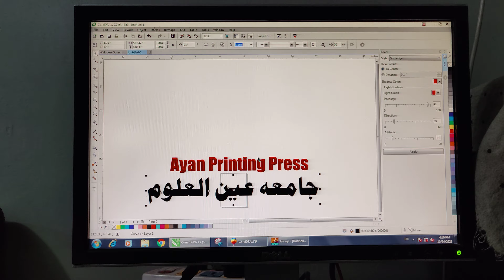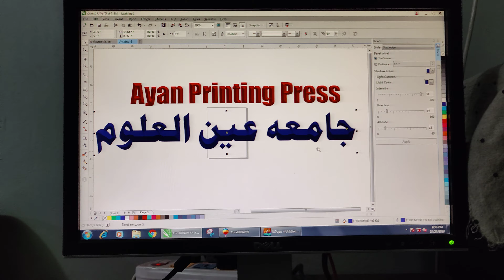How to use Bevel Effect in Coreldraw